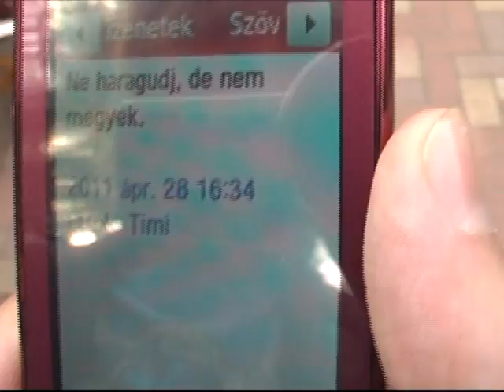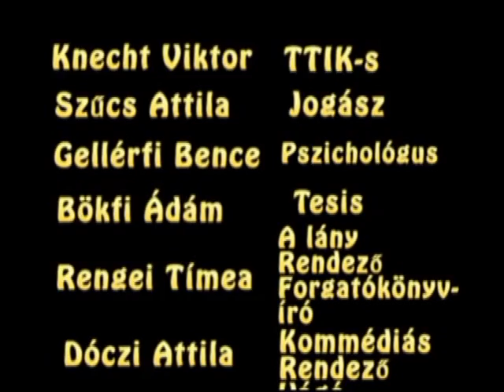Dóczi Attila, Rengei Tímea - Csajozó show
II. Szegedi Bölcsész Filmfesztivál